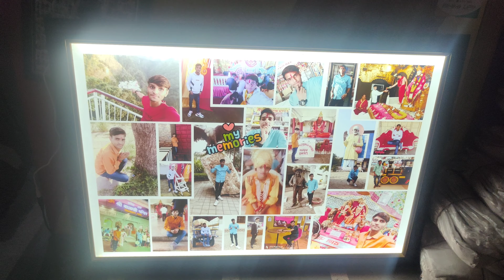October 22, 2023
Edited by Pooja p3 gift

Instagram I'd  :- prekvanshi91

All tipe personalised gift itam available